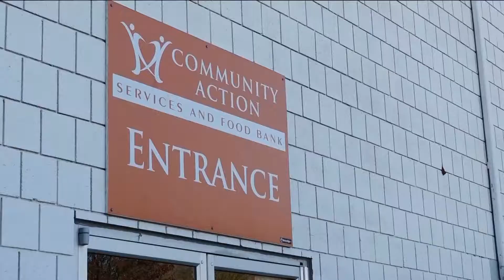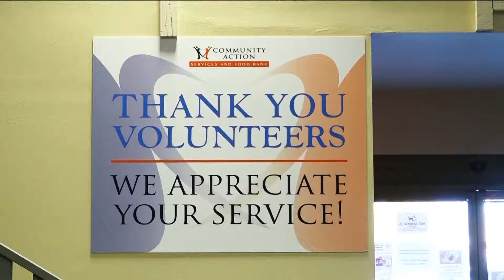Food Bank Gives Back